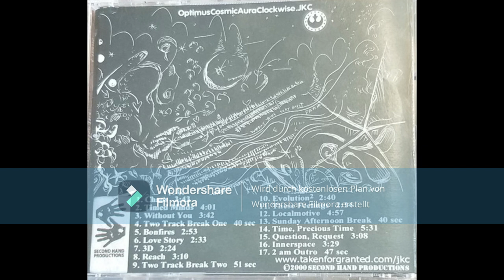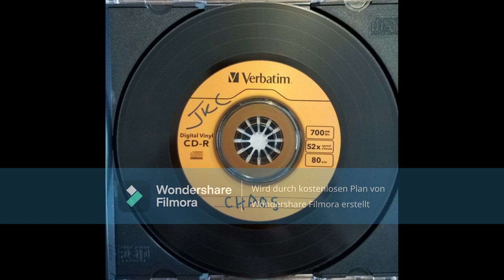Jedi Knights Circle - Chaos (Full CDR 2000)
1  Chaos
2  Timed Minds
3  Without You
4  Two Track Break One
5  Bonfires
6  Love Story
7  3D
8  Reach
9  Two Track Break Two
10  Evolution2
11  These Feelings
12  Localmotive
13  Sunday Afternoon Break
14  Time, Precious Time
15  Question, Request
16  Innerspace
17  2am Outro